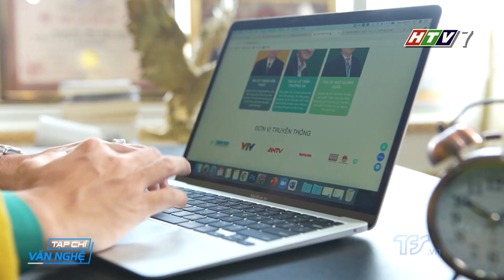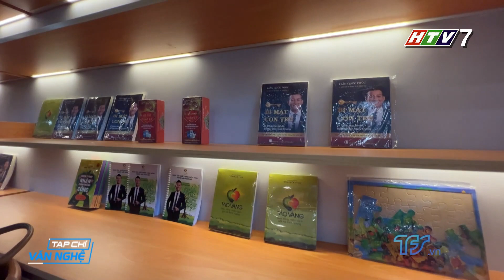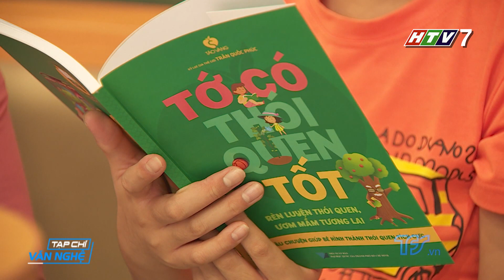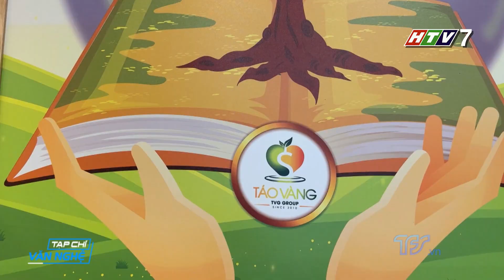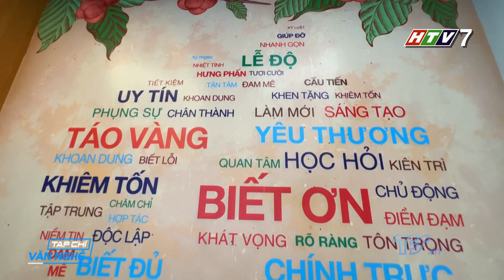HTV7 Bật Mí Bí Quyết Dạy Con Hàng Đầu - Giải Pháp Giáo Dục Táo Vàng | Trần Quốc Phúc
Táo Vàng - giải pháp giáo dục & rèn luyện thói quen tích cực cho cả gia đình

- Sứ mệnh: Nâng tầm chất lượng cuộc sống người Việt toàn cầu.
Táo Vàng cung cấp giải pháp giáo dục nhân cách, thói quen thịnh vượng, chấm dứt áp lực nuôi dạy con cái và mở ra một cánh cửa mới trong hành trình chuyển đổi của gia đình.

Sản phẩm Táo Vàng được sáng lập và phát triển bởi Kỷ lục gia thế giới Trần Quốc Phúc - "bậc thầy" trong việc giảng dạy, đào tạo và cung cấp giải pháp giáo dục toàn diện hàng đầu.